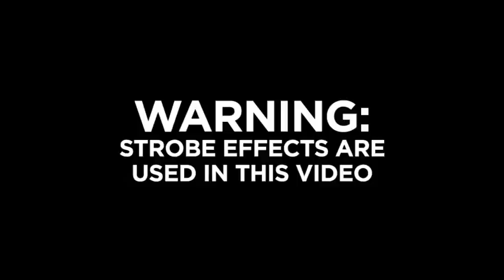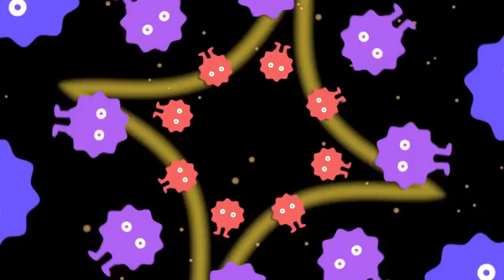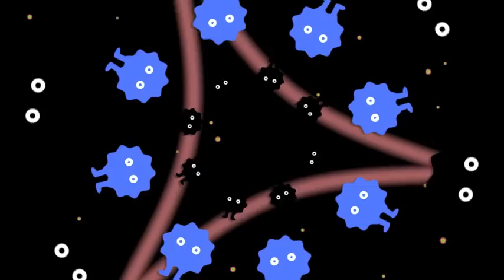Strobe Light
The music video for our debut single "Strobe Light", a fast paced, high energy club anthem that draws influence from dub to trap to pop music. Summer is finally here and Strobe Light with its airy, smooth synths, sexy vocals and big percussion is the perfect track for your late night rooftop DJ set or your daytime hot pool party. This track is sure to make heads turn and bootys drop wherever you may be playing!

Sit back, smoke something and let us take you on a journey through space and reality!